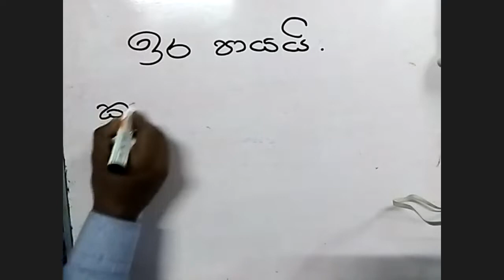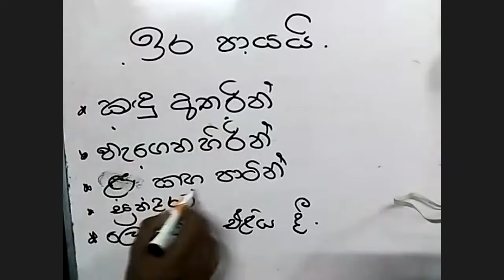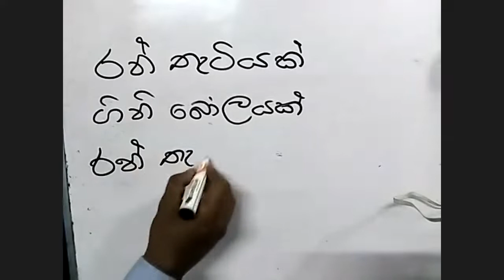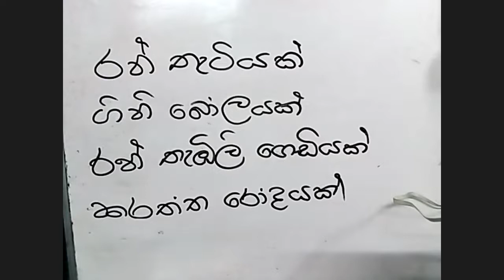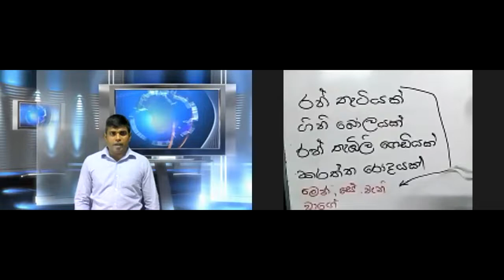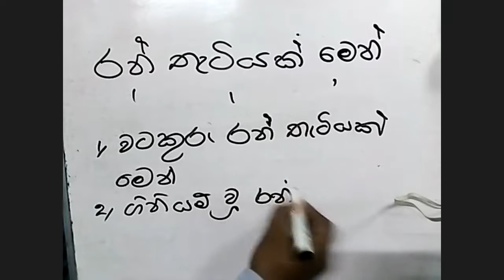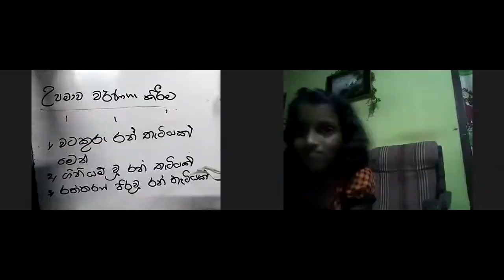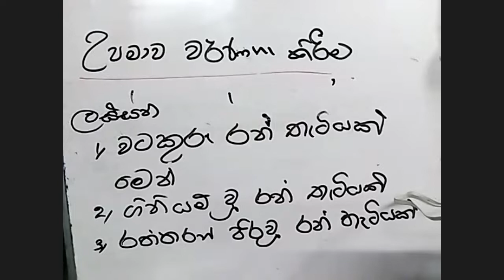2022 -6 වසර රචනා හුරුව සම්මන්ත්‍රණය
සිංහල පන්තියට  සම්බන්ද වීමට කැමති දූලා පුතාලා
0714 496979 අංකයට sinhala -    ශ්‍රේණිය - සඳහන් කර  ලෙස වට්ස්ඇප් පණිවිඩයක් එවන්න.